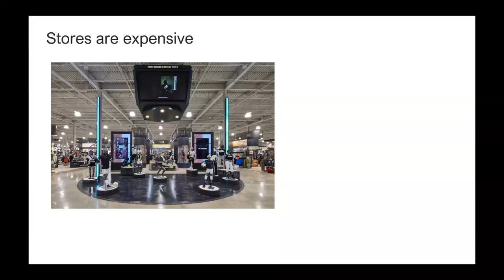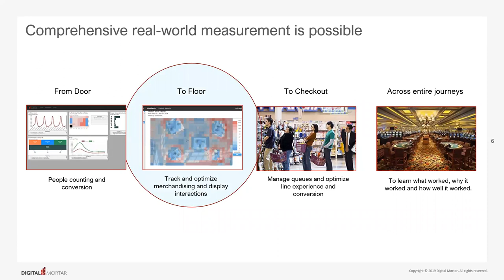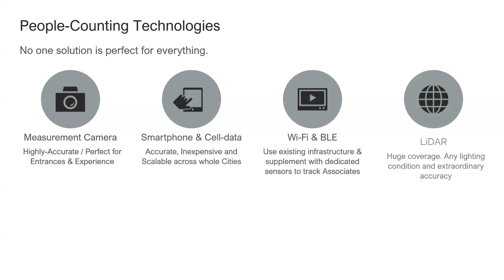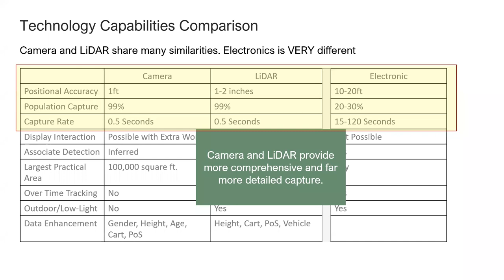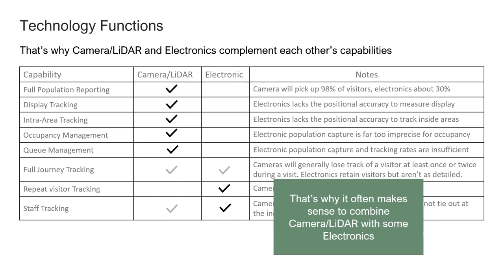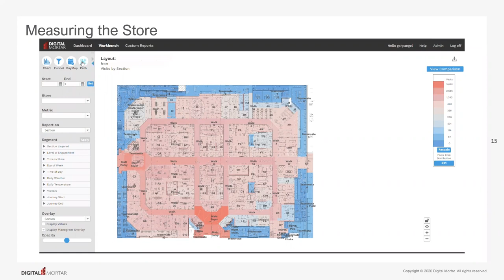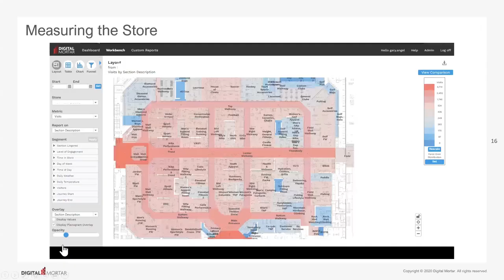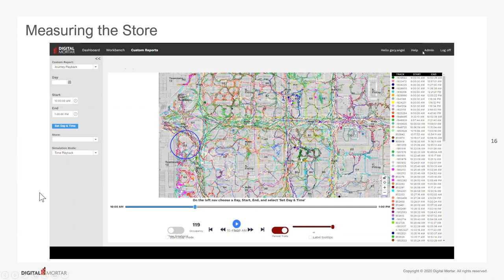Digital Strategy | Bringing Digital Analytics to the Store - Gary Angel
In this FEC session, we'll discuss what it takes to apply digital analytic methods to non-digital experience. We’ll take a close look at everything necessary to translate digital analytics into the real world.

Not already a member? Join now to receive details of all out upcoming webinars and content.